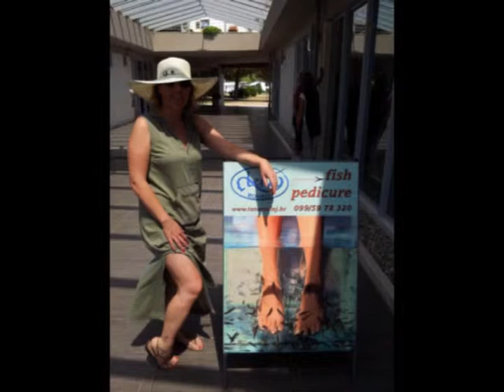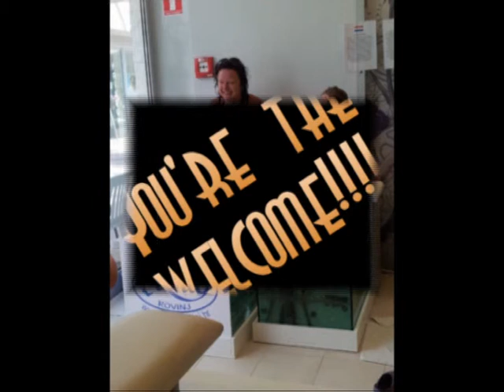Studio Tena Petalon Vrsar Fish Spa 2013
Garra rufa terapija osmjehom!!!
Dobrodošli u jedan od naših riba-pedikura centara u Hrvatskoj.
Garrarufa je mala riba koja se nalazi uglavnom u južnoj Turskoj, Siriji i Jordanu i rijekama Tigris i Eufrat. Otkriven od strane pastira na Kangalu, područje Turske, koji je bio ranjen na nozi, uronivši ju u vodu u jedno od mogih malih jezera sa toplom vodom, postigavši neoćekivane koristi od masaže ribica koje su bile prisutne u vodi, Garrarufa.
Garrarufa koji su obično male veličine, su ubrzo prepoznata od strane lokalnih iscjelitelja, kao što su ribe, a odatle naziv ribe liječnika-Doktor riba. Garrarufa je zaštićena vrsta u turskoj, dopušteno ju je koristiti u spremnicima opremljenim filter sustavom koji daje vodi higijenu i može održavati temperaturu kao u svom prirodnom staništu. Garrarufa su u mogućnosti da duboko čisti i revitalizira prirodno kožu prirodnim liječenjem.Zatim Garrarufa nam prenosi, pošto je terapija ugodan, opuštajnje i blagostanje i zbog toga se naziva na Bliskom istoku čak i osmijeh terapija.
Naša ribice se prvenstveno hrane mrtvim stanicama kože, ostavljajući je mekom i obnovljenom.
Dodjeljuje se ribici Ime Doktor Riba jer se uporabljuje i u tretmanima liječenja kože od psorijaze.
Svojim blagim pokretom usta, sisaju puštajući enzim koji proizvodi zaglađivanje i pomlađivanje kože nakon tretmana, čime je  tretman izrazito koristan i ugodan.
Hvala na pažnji i ugodna fish pedikura J!

Garrarufa smile therapy
Welcome to one of our fish-pedicure centers in Croatia.
The garrarufa is a small fish that is found mainly in southern Turkey, Syria and Jordan and in the rivers of the Tigris and Eufrate. Discovered by a shepherd of the Kangal region of Turkey that was wounded on the leg, immersed in water of one of the many pools of hot water, obtaining an unexpected benefit from massages made by some fishes present in those waters, Garrarufa.
The Garrarufa that are normally small in size, were soon recognized by the local healers such as fish and from there the name of fish doctor. The Garrarufa is a species protected by the Turkish government, it is still permitted use in tanks equipped with water filter systems that give a hygienically sound and can maintain temperatures as high as in their natural habitat. Although Garrarufa are able to deep clean and revitalize your skin with natural treatment without biting. The further we move Garrarufa therapy being pleasant, relaxing and well-being and for this reason it is called in the Middle East even smile therapy.
Our fish feed primarily on dead skin cells, making it soft and regenerating it.
The name of doctor fish is also assigned as the use in treatments to cure skin diseases like psoriasis.
With their slight movement of the mouth suck releasing an enzyme that produces a smoothing and rejuvenating the skin after treatment, thus obtaining a decidedly rewarding and enjoyable.
Thanks for your attention and good fish pedicure J!!!